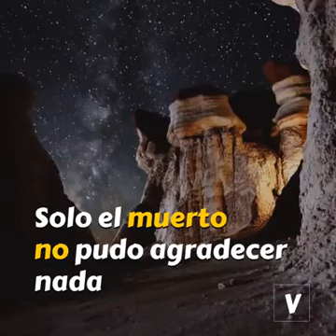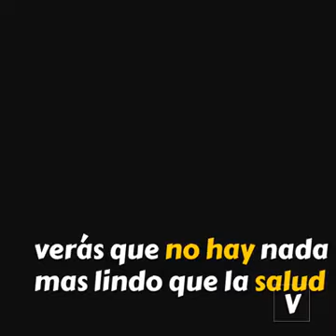Un bello mensaje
Video de Cesar Sequeira